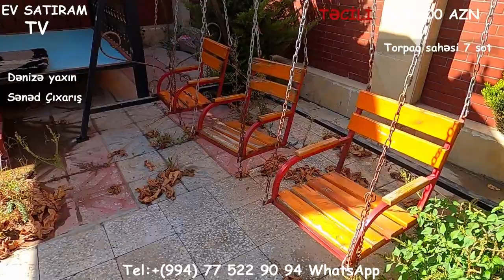YENİ ! ÇOX TƏCİLİ SATILIR! NOVXANIDA. BAĞ EVİ SATILIR. Недвижимость в Баку /ev elanlari